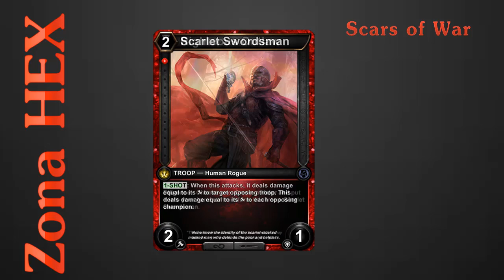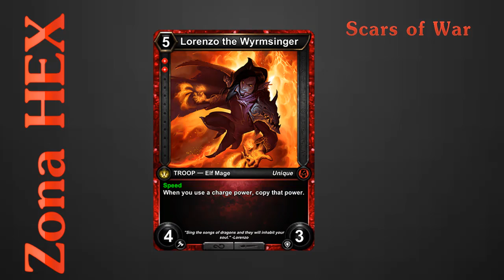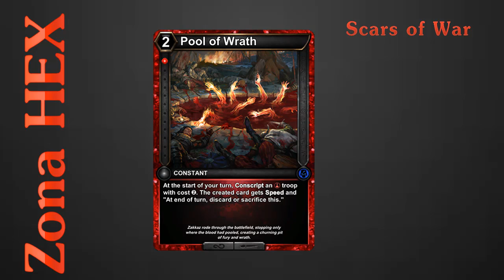HEX TCG Set 6 (Scars of War) Review #3 - Ruby / Rubí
Video de análisis del set 6 que acaba de salir en HEX Shards of Fate. Analizamos 10 cartas muy interesantes en fragmento Rubí para utilizar en distintos formatos.

No es una lista ordenada, si no que, sin entrar demasiado en subjetividad, analizamos todo el potencial que tienen estas cartas.